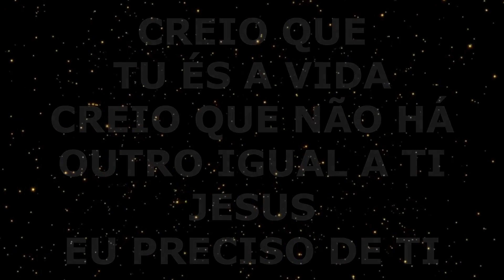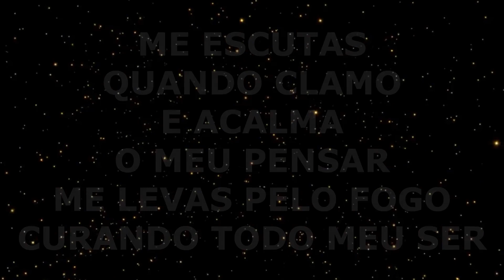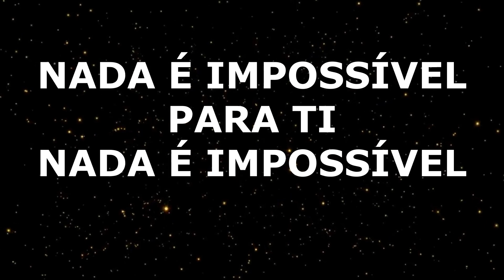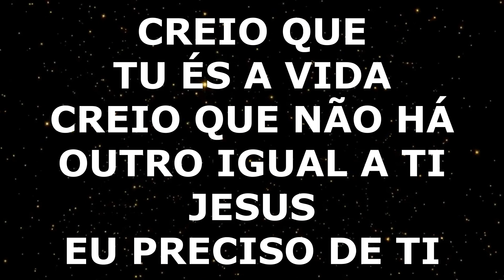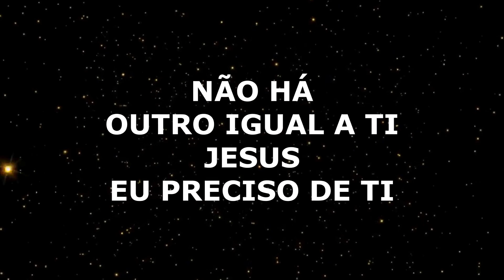GABRIELA ROCHA - CREIO QUE TÚ ÉS A CURA ( HEALER ) PLAY BACK AO VIVO LEGENDADO